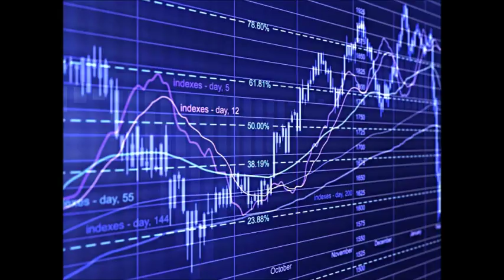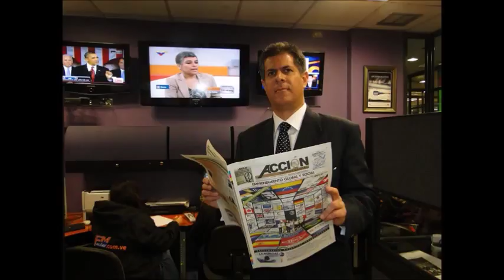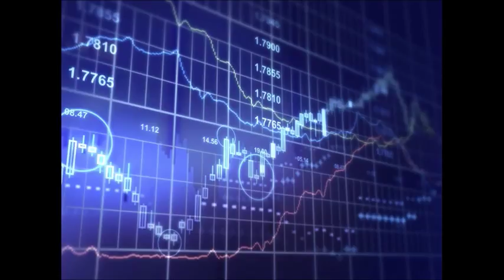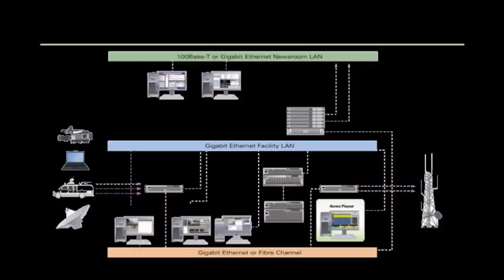GERENCIA 360 GERENCIA PARA TODOS_ENTREVISTA_CARLOS SICILIA 07 09 2016